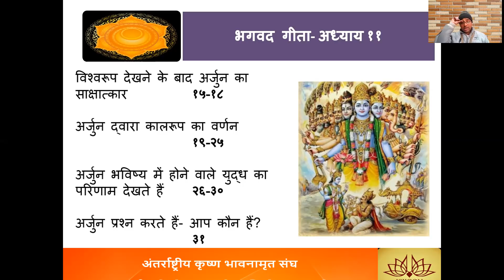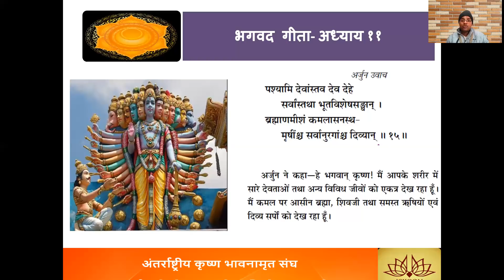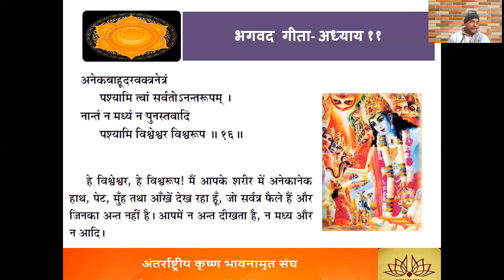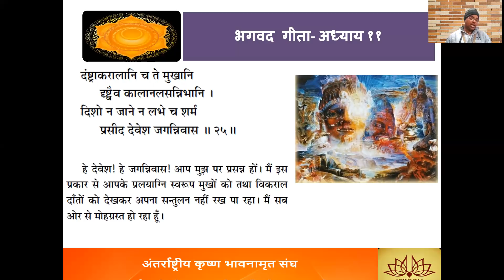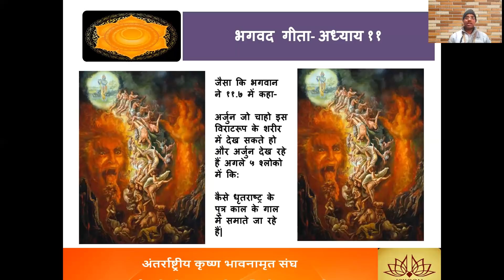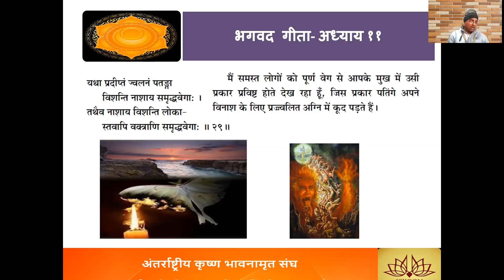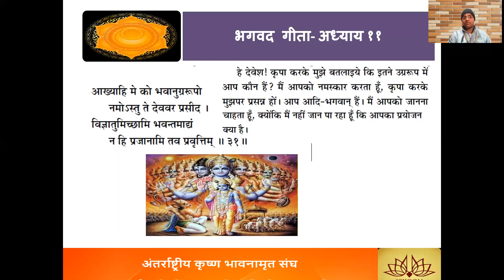Upadhi in Bhagavad Gita Chapter 11 Session 3 भगवद गीता अधयाय 11 सत्र 3 By Devshekhar Vishnu Das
हरे कृष्णा ,

ISKCON AYODHYA इस्कॉन अयोध्या द्वारा आयोजित भगवद गीता पे आधारित इस "गीता में उपाधि" कार्यक्रम में आप सभी का हार्दिक स्वागत है। इस कार्यक्रम का मुख्या उद्देस्य भगवद गीता को सरल शब्दों में आम जनमानस तक गीता के ज्ञान को पहुंचना । आप सभी श्रोताओ से अनुरोध है की जनमानस में गीता का अद्भुत ज्ञान पहुंचने में हमारी सहायता करे और इस वीडियो को ज्यादा से  ज्यादा  लाइक और अपने फेसबुक, व्हाट्सप्प, टेलीग्राम, इंस्टाग्राम सम्पर्को से इसे शेयर करे ।

अध्याय  11 -  विराट रूप सत्र  3

इस  पाठ्यक्रम का अध्ययन सामग्री  और अधिक जानकारी  प्राप्त करने हेतु  कृपया निचे दिए गए  वेबसाइट पर जाये

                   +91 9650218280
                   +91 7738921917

Hare Krishna,

A warm welcome to all of you in this Gita me Upadhi seminar based on Bhagavad Gita organized by ISKCON AYODHYA. The main objective of this program is to present the knowledge of the Bhagavad Gita to the general public in simple Language. All of you listeners are requested to help us reach out to everyone  by Like and sharing this video to all your Facebook, WhatsApp, Telegram, Instagram contacts as much as possible.

Chapter 11  : The Universal Form Session 3

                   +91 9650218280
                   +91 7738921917